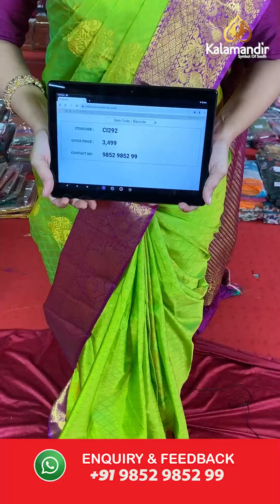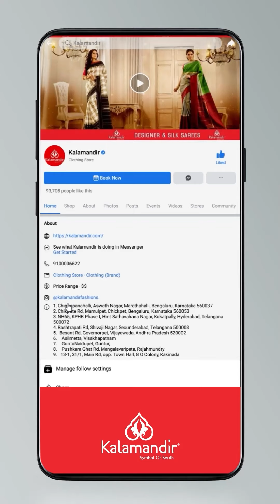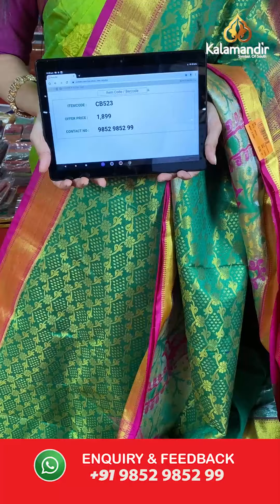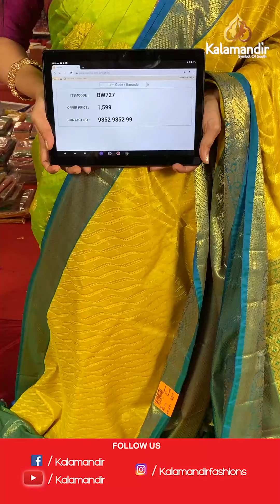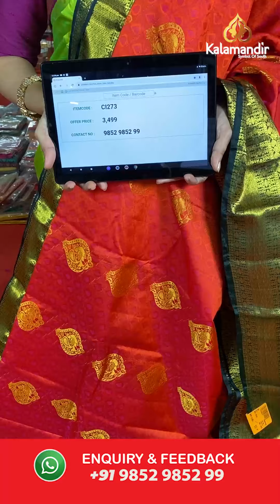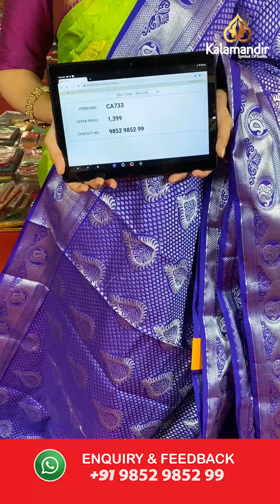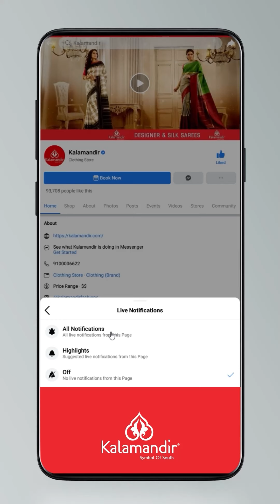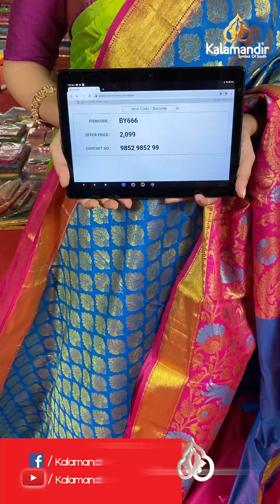GRAND CLEARANCE SALE - Exclusive Sale Collection | Kalamandir Sarees LIVE